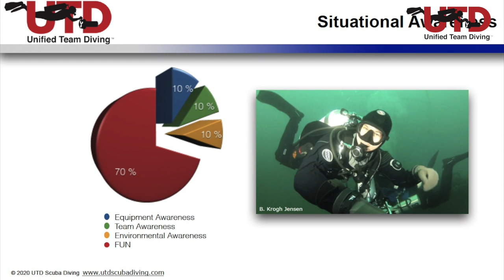Train hard to dive easy!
For more information on UTD Scubadiving please visit our